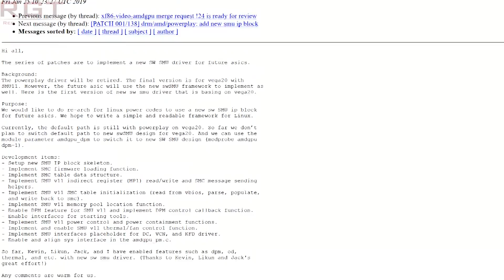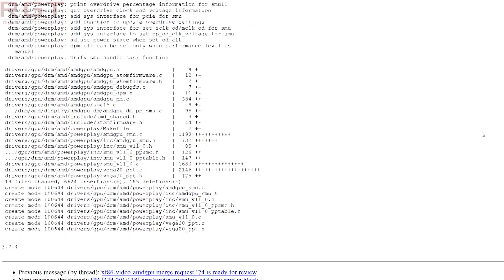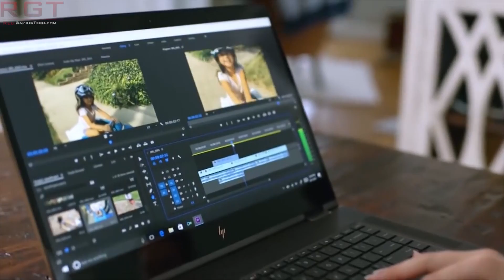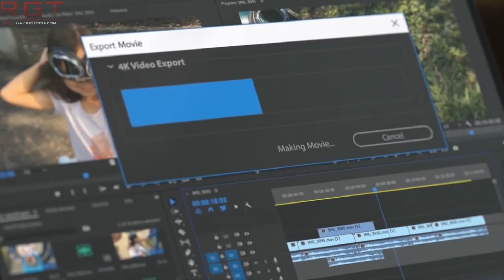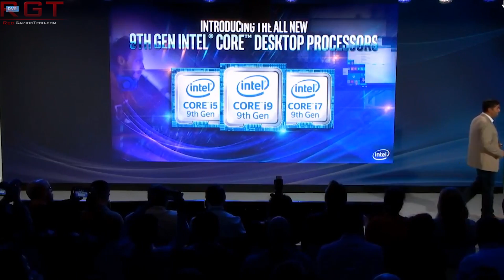Navi AIB Partners Brief On Specs & Linux SMT Updated | TSMC Readies 5nm